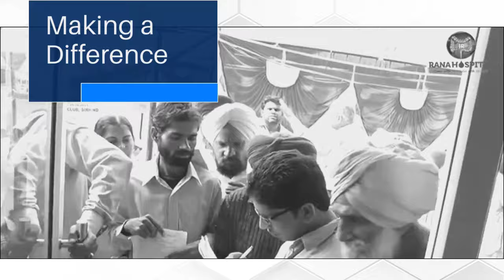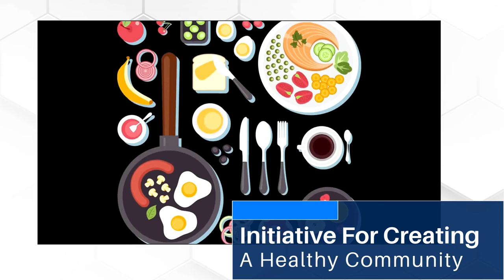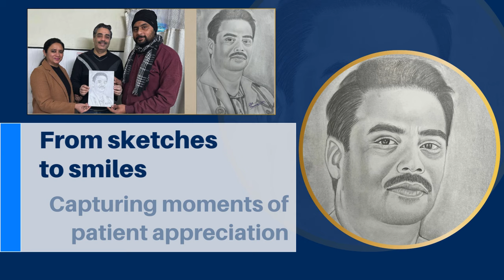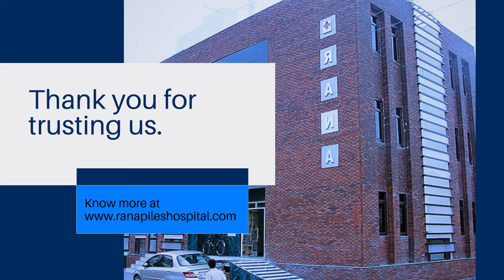Rana Hospital: 23 Years of Care, Trust, and Community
Today, we celebrate 23 years of Rana Hospital, where we have not just treated patients but built lasting relationships, formed a strong community, and earned the trust of thousands.

For over two decades, Rana Hospital has been more than just a place for treatment. It’s a sanctuary of healing, where every patient is a part of our extended family. We believe in providing compassionate care, offering hope, and creating a supportive environment that uplifts both body and spirit.

As we step into the future, we remain committed to our core values—delivering world-class healthcare with empathy, and continuing to grow as a community that cares for one another.